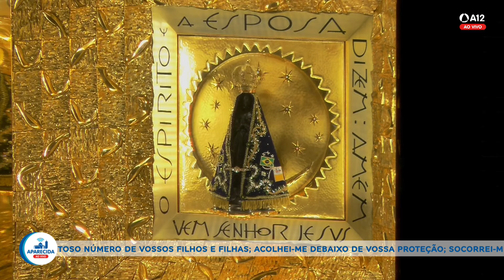Missa | Santuário Nacional de Aparecida 10h30 03/08/2024